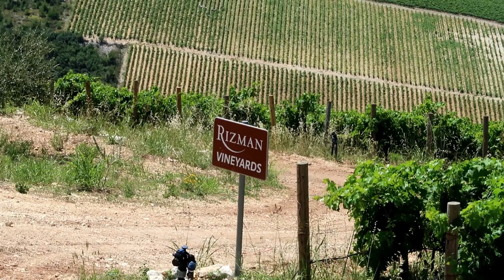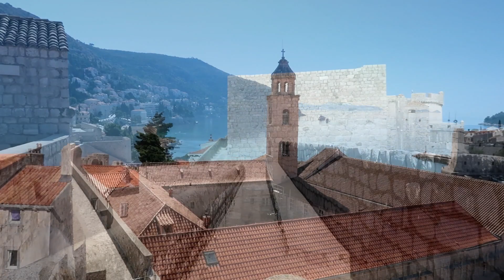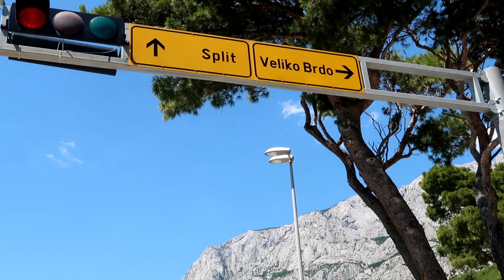VLOG - Dalmatia Road Trip, CROATIA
🌍 Visited Split,  Ston, Dubrovnik, Cavtat, Vitaljina, Makarska, Omiš, Trogir, Šibenik and Skradin! Check the cool road trip we did around Dalmatia 🌍